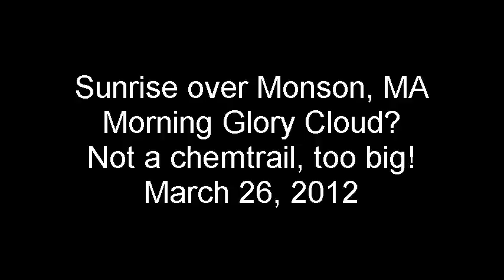Morning Glory Cloud in MA? Mar 26, 2012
Taken by a friend on his way to work, in Monson MA, never saw anything like it. He knows chemtrails, this was huge and tubular, but did have one end that appeared to be a regular cloud. Added some sunset shots from Warren to balance out the day.